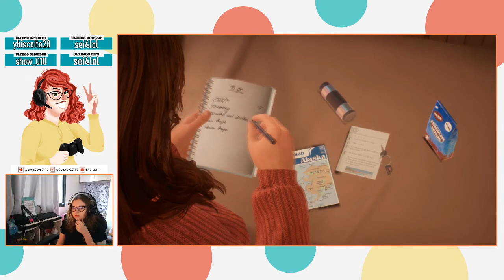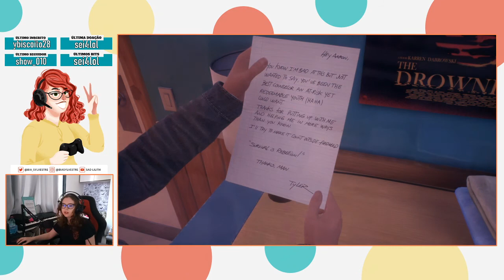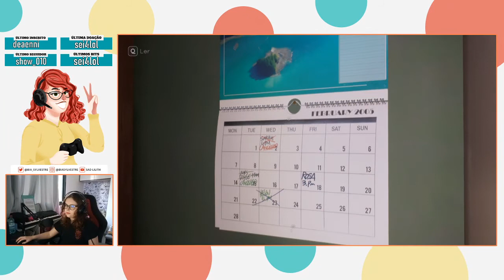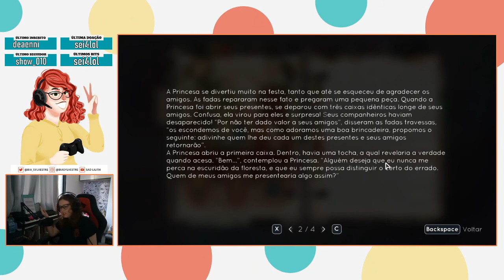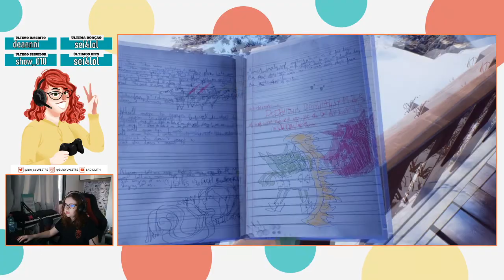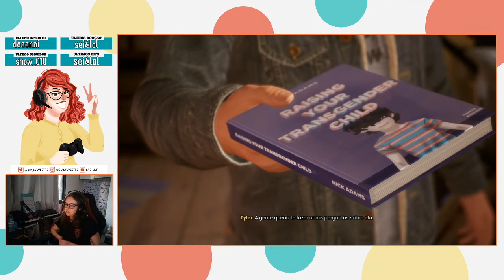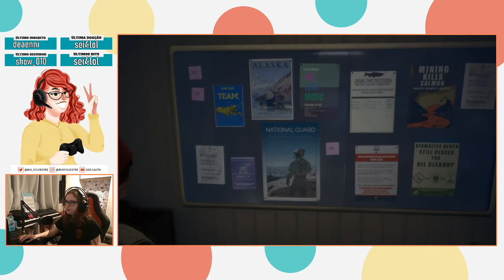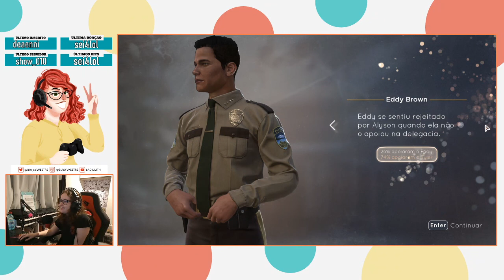Tell Me Why - Capitulo 1 (Completo & Sem Cortes)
► Você pode ver tudo completo sem cortes no canal abaixo! E também pode me acompanhar em lives na

Está cansado de pagar uma fortuna em jogos, ou simplesmente não conseguir comprar? Conheça a Nuuvem, uma distribuidora de jogos (sim, originais) que dá descontos perFEITOS!

💛 Jogo: Tell Me Why